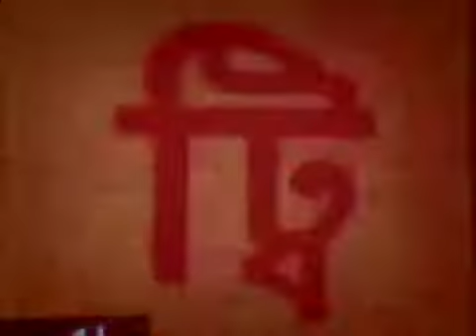JLT ~ Goa flashback